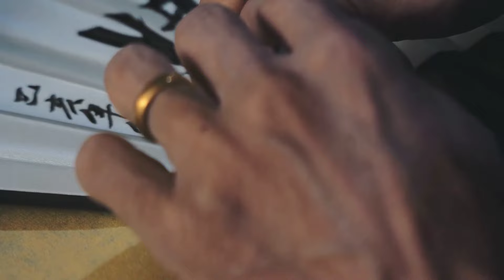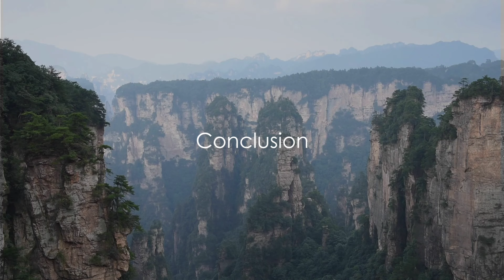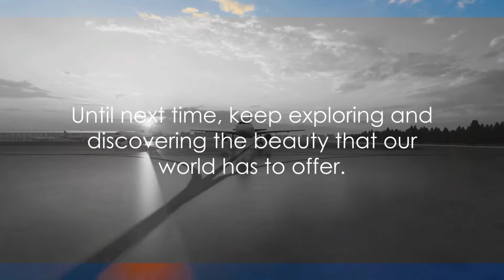China's 10 Most Stunning Destinations: You Have to See #3 to Believe It!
"Get ready to be awestruck! 😍 We're taking you on a breathtaking journey through China's most spectacular destinations. From towering mountain peaks to mesmerizing rice terraces, and from ancient temples to futuristic cities, each location is more jaw-dropping than the last! 🤯 But trust us, it's #3 that will leave you completely speechless! 😲 You won't believe your eyes! 👀 Join us as we explore the unbelievable beauty of China and discover the secrets of these must-visit destinations! 🚀 ChinaTravel StunningDestinations TravelGoals"